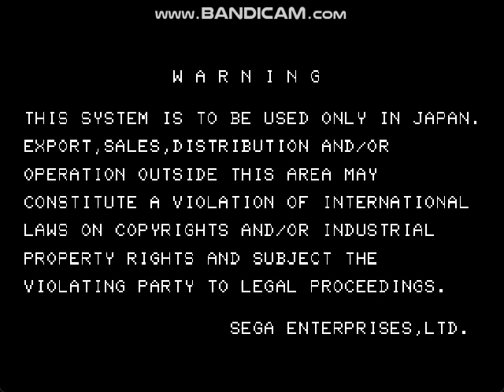Golden Axe The Duel (Arcade/Sega STV) - Gilius Thunderhead Playthrough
My Sega STV Arcade Mode Playthrough with Gilius Thunderhead